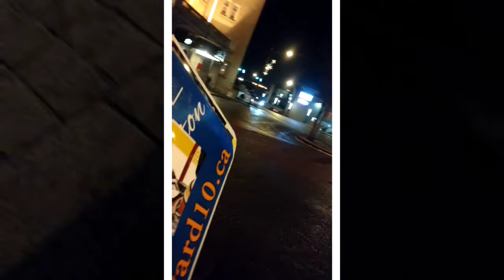Ryan Miller signs a Ducks photo for DAGR Sportscards and Collectibles on arrival to Edmonton